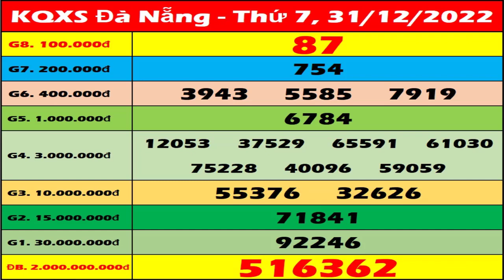Xổ số Đà Nẵng ngày 31 tháng 12 - XSDNG 31/12 - SXDNG - XS Đà Nẵng | Xổ số kiến thiết Đà Nẵng hôm nay